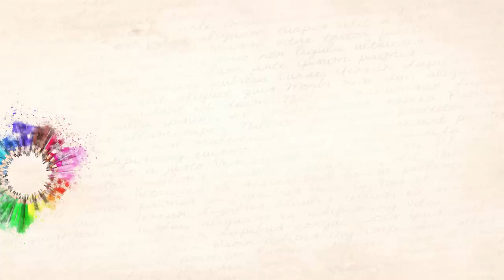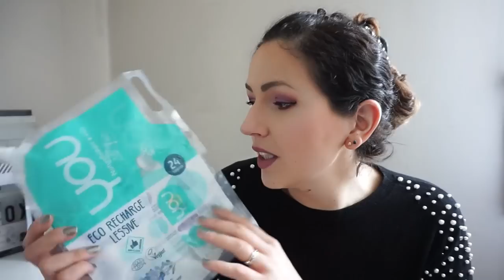HOP Poubelle! On fait un bilan des produits finis!